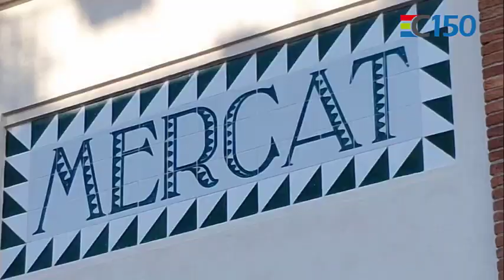El jovent de Santako enforteix els mercats!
Projecte d’enfortiment de l’economia comunitària a Santa Coloma de Gramenet

L’Assemblea de Cooperació per la Pau (ACPP) amb el suport de l’Ajuntament de Santa Coloma de Gramenet i l’Obra Social La Caixa duu a terme un projecte per recuperar els espais tradicionals de consum dels barris com a llocs de creació de vincles i xarxes veïnals i comunitàries.

D’aquesta col·laboració en sortirà el logotip per al mercat

Per fer-ho estan treballant amb l’alumnat de l’Institut Ramon Berenguer IV i els i les paradistes del Mercat de Sagarra, que ha estat darrerament reformat i està reactivant un model de compra de proximitat obert al veïnat.

Enfortir el comerç local i de proximitat

L’organització ACPP, que treballa per la cohesió social i la construcció d’un model econòmic just, està desenvolupant una sèrie de projectes per donar suport i posar en valor la comunitat, també pel que fa al comerç.

Actualment s’està duent a terme un treball amb el jovent de l’Institut Ramon Berenguer IV, des de la percepció que és necessària l’educació per al consum responsable especialment en aquells col·lectius que tenen a les seves mans el consum del futur.

Un alumnat implicat amb la seva ciutat

L’apropament de l’alumnat a l’espai del mercat permet conèixer la seva activitat tradicionalment central en la vida de la ciutadania.

Aquesta activitat està en perill de desaparèixer ja que pateix l’augment de compres a les grans superfícies.